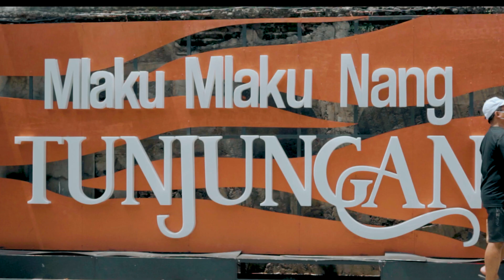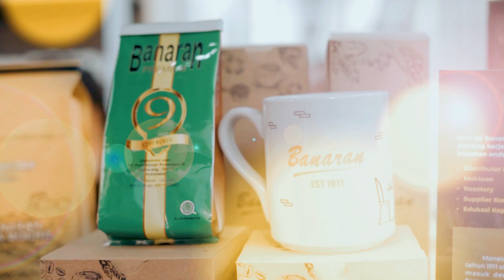Banaran at Java Coffee Culture 2022 | 26 - 27 Nov 2022 Jl Tunjungan Surabaya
Kali ini BANARAN berkesempatan untuk turut serta dalam rangkaian acara semarak Java Coffee Culture 2022 ( JCC ) dengan tema "Beyond a Cup of Coffee" yang digelar pada tanggal 26 -27 November 2022 di Jl. Tunjungan Kota Surabaya.
JCC merupakan acara yang di gagas oleh Bank Indonesia provinsi Jawa Timur berkolaborasi dengan PEMKOT Surabaya yang bertujuan untuk mendorong kopi dari jawa menjadi komoditas unggulan dalam sekala nasional ditengah pengembangan ekonomi kreatif di Indonesia.
Dalam acara ini, Banaran tidak hanya menjajakan produk kopi saja, tetapi pengunjung juga dapat mengetahui beberapa filosofi atau sejarah kopi dari Banaran itu sendiri.

Dalam kegiatan tersebut, berbagai suguhan menarik dapat dinikmati masyarakat umum seperti showcase kopi nusantara, kreasi jajanan pasar hingga sejumlah atraksi carnival.
Penyelenggaraan JCC 2022 ini dimulai di hari pertama dengan eduCoffee (coffeetalk dan coffeepreneur), cupping experience (business matching), workshop brewing, showcase UMKM, dan dilanjutkan dengan berbagai lomba dan kompetisi.
Jumlah pengunjung hari kedua JCC 2022 mencapai 5.329 orang. Adapun peserta yang mengikuti acara EduCoffee dan Workshop Brewing, pada hari pertama sebanyak 1.945 peserta umum dan 33 pelaku UMKM.

Naaah sobat Banaran, siapa nih yang kemarin hadir di acara ini dan mampir di stand kita??